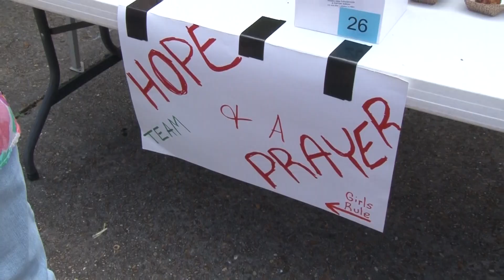2023 Cast Iron Cookoff 2/27/2023